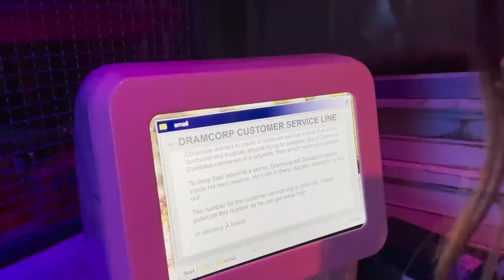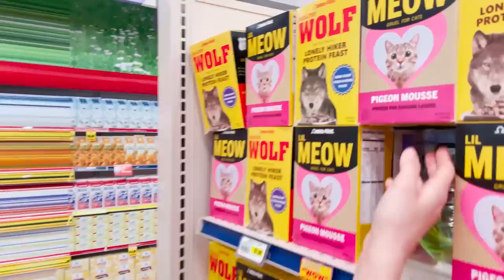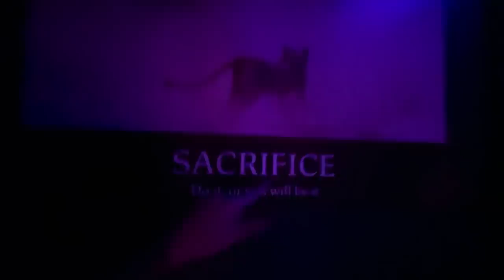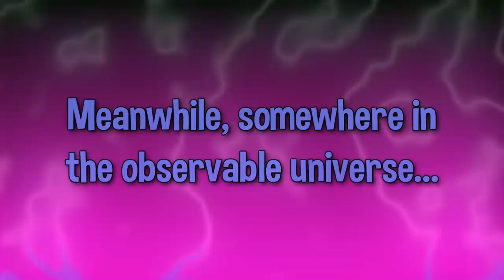I got locked in a freezer overnight and found a secret hidden room ...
I got locked in a Freezer at Meow Wolf Omega Mart overnight for 24 hours and found a secret hidden room ... Hope you enjoy the vlog